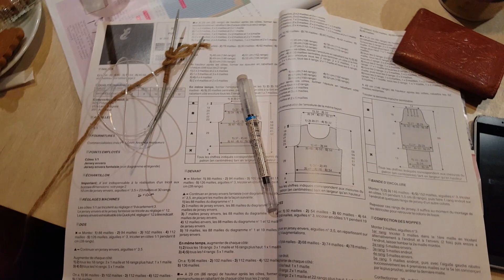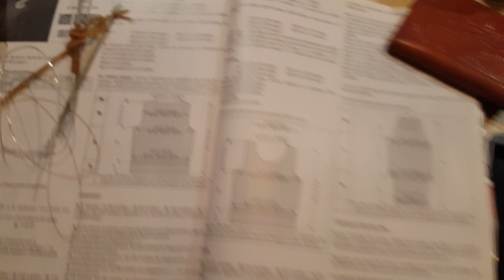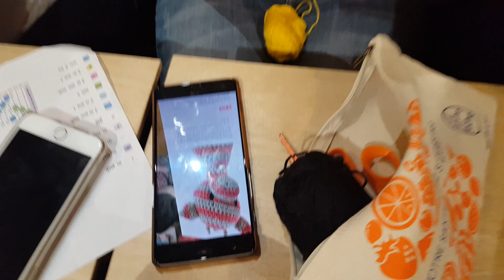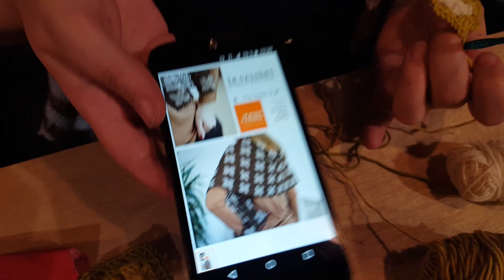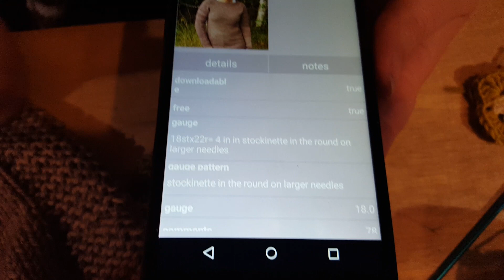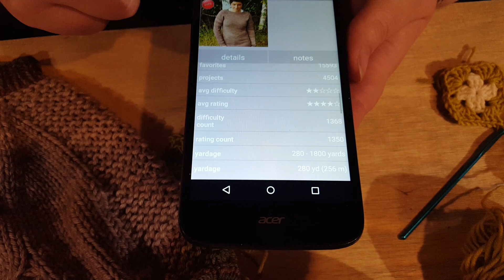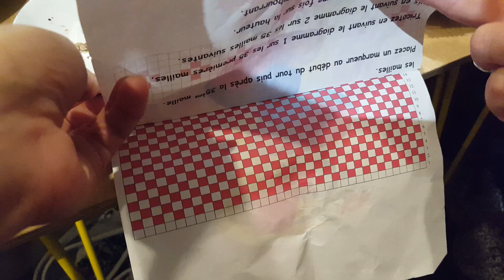Tricot(thé) Géant à l'Anticafé #5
Que vous n'ayez jamais touché à des aiguilles ou à un crochet, que vous débutiez ou que vous soyez experts, vous êtes les bienvenus aux TTGbyKnitSpirit.

Merci à tous ceux qui sont venus ce soir, c'était super et merci à l'Anticafé pour l'accueil ♥

A bientôt.